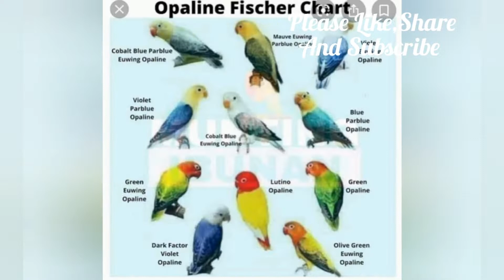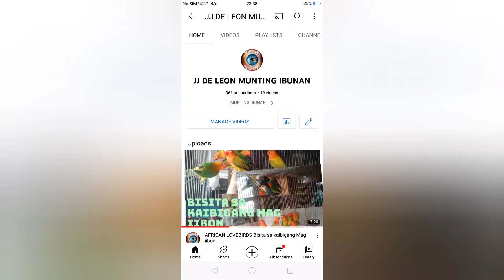AFRICAN LOVEBIRDS MAY KARGANG DILLUTE?